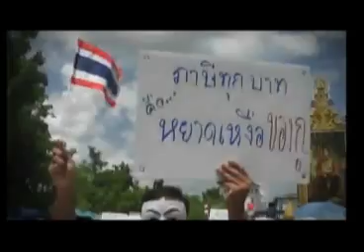สายล่อฟ้า 14 06 56 เบรค1